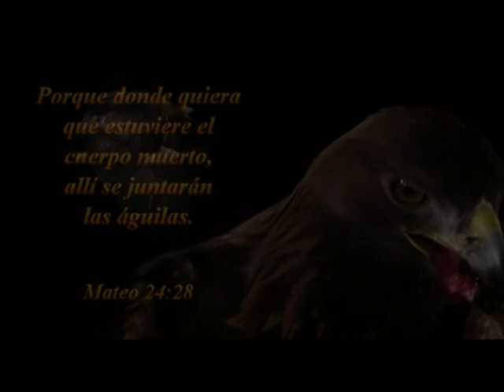MENSAJE:EL TIEMPO ES AHORA MISMO--HNO. JORGE SMITH -26-02-2015